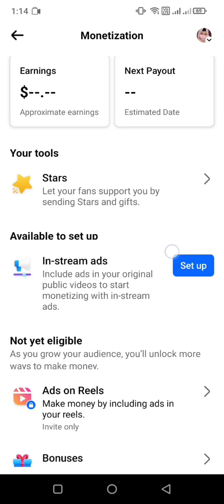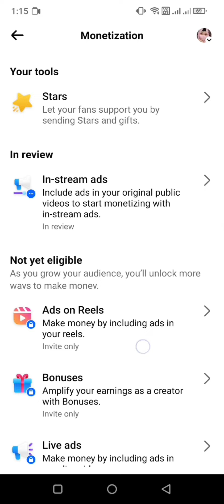in stream add setup